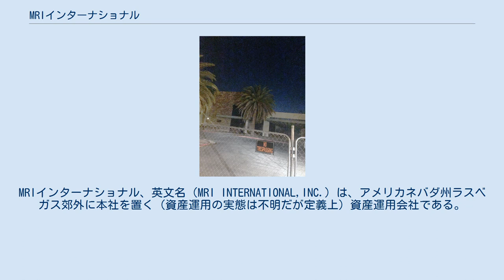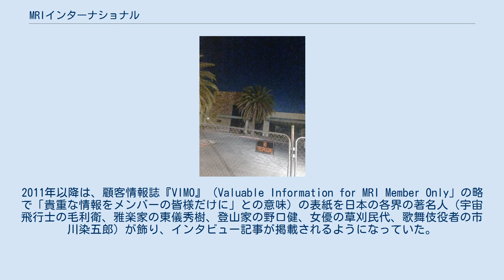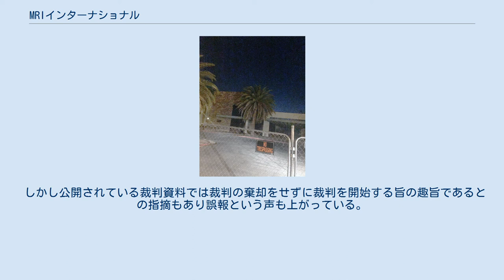MRIインターナショナル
MRIインターナショナル、英文名（MRI INTERNATIONAL,INC.）は、アメリカネバダ州ラスベガス郊外に本社を置く（資産運用の実態は不明だが定義上）資産運用会社である。
金融商品取引業者関東財務局長（金商）第1881号（金融庁により取消処分）。
預かった資産のほとんどが消失されたとされ、日本での巨大詐欺事件のひとつとして報道されている。
 1998年7月設立。
アメリカの医療機関が保険会社に診療報酬を請求する権利（診療報酬請求債権）などを買い取って回収する「MARS投資」というファクタリング事業で運用しているとし、元本確保型(注:元本保証ではない)で運用額に応じて年利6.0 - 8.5%での運用が可能であると宣伝していた。
 アメリカに本社があり資産の運用を行っており、日本には支店登記はされているものの日本法人は存在せず、単に顧客サービスセンターがあるだけで金融庁にも米国法人として第二種金融事業者として登録されていた。
運用資金のほとんどを日本だけで集めており約8700人の顧客から約1365億円の投資を受けていると公表していた。
複数の日本の経済雑誌に広告を掲載し、サントリーホールで東京交響楽団による東日本大震災支援をうたうハートフルコンサートを開催するなど、社会的信用を高める取組をしながら、安定的な投資先であることを宣伝していた。
2011年以降は、顧客情報誌『VIMO』（Valuable Information for MRI Member Only」の略で「貴重な情報をメンバーの皆様だけに」との意味）の表紙を日本の各界の著名人（宇宙飛行士の毛利衛、雅楽家の東儀秀樹、登山家の野口健、女優の草刈民代、歌舞伎役者の市川染五郎）が飾り、インタビュー記事が掲載されるようになっていた。
 2013年4月25日、日本国内の顧客から預かった資産約1300億円を運用せず、関東財務局にも嘘の事業報告書を提出していた疑いがあることが報道された。
少なくとも2011年以降は、アメリカにおける金融商品による運用は行われている状況ではなく、運用実態のないまま集めた資金は、経営難に陥ったアメリカの医療関係施設への融資や、一部の日本の顧客への配当や償還金に充当したと報じられた。
26日には、証券取引等監視委員会は、同社が顧客から集めた資金を他の顧客への配当金・償還金の支払いに流用したり、虚偽の事業報告書を提出するなど金融商品取引法に違反したとして、行政処分するよう金融庁に勧告したと発表した。
詐欺事件としての報道が進むにつれて社長であるフジナガ社長がギャンブルに充てたり、プライベートジェットでの私的旅行に使ったりしていた事が報道されるようになった。
証券取引等監視委員会によると、MRIインターナショナルは日本語のウェブサイトでは「資本金2億851万ドル」と公表し、同様に関東財務局に提出していた事業報告書にも「資本金181億円」と記載していたが、アメリカでは資本金ゼロの赤字企業として税務申告されていた。
 事業報告書を提出されたのは2008年12月期から5年分で、2011年12月期に32億円あるとしていた現預金が2012年12月期は563万円と急減する一方、2011年12月期にゼロだった長期貸付金は翌年2012年に84億円、短期貸付金も約26億円急増していたほか、事業報告書に記された従業員給料は1人当たり平均年間30万円程度しか払っていない程度の額が記載されるなどしていた。
これを証券取引等監視委員会は「ずさんな内容で、ほとんど虚偽」としているが、ずさんと酷評した事業報告書を提出開始からの5年間見抜けなかったことに対する関東財務局に対する批判の声もあがっている。
また金融庁が第二種金融商品取引業の取り消しを行ったことで、同社は金融庁の管轄である更生特例法に基づいて破産申し立てを行う対象の事業者ではなくなってしまい、金融庁の更生特例法を使用した財産の保全手続を進められなくなったほか、利息を受け取っていないにもかかわらず顧客がみなし納税を行った所得税及び住民税の過去のみなし納税の還付についての手続きも難航する事態となってしまった。
税務署にはみなし税の還付申請を受け付けない通達が出ており、それを見せられた被害者である元投資家も泣き寝入りの状態となっていた。
 また被害の拡大を防ぐことを優先した金融庁と顧客の被害回収のための法的手続きとのギャップがある現在の法制度を問題視する声も上がっている。
 一方で日本支店の幹部や親族がMRIインターナショナルの金融商品に...